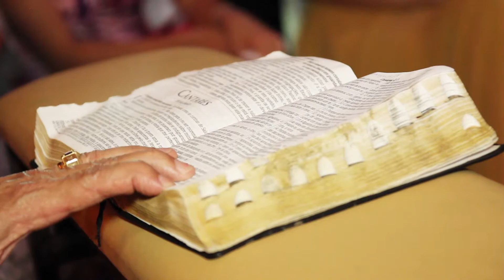H&K Eventos - Trailer Kenia e Alexandre